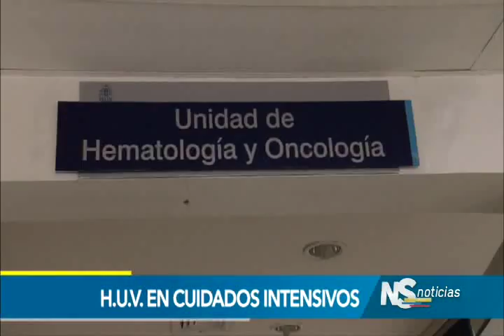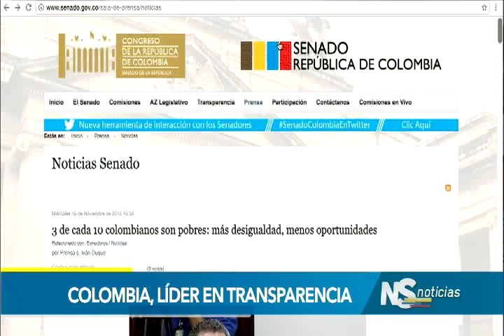Noticiero del Senado, 17 de noviembre de 2016